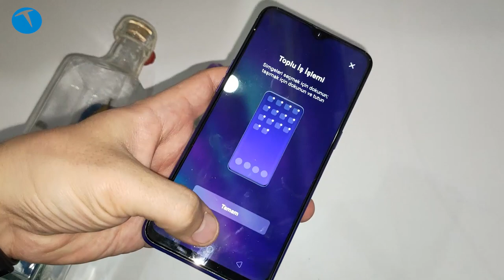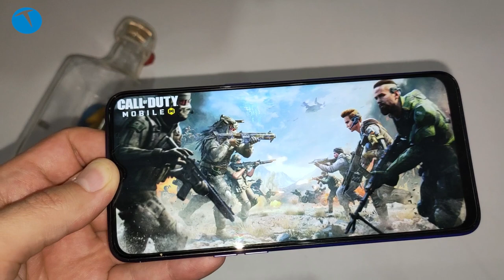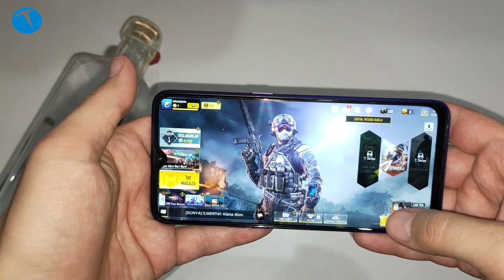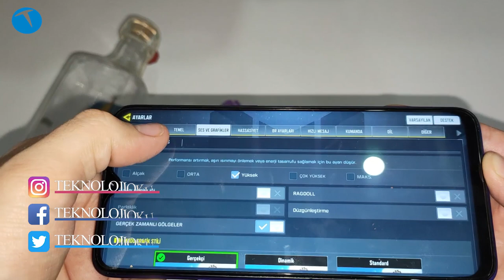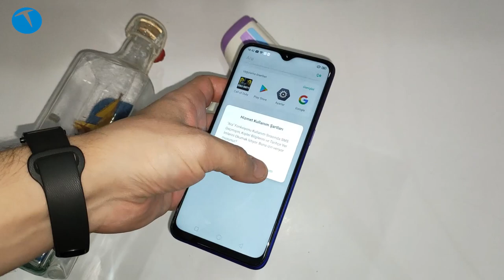Xiaomi Redmi'nin en büyük rakibi oyun testinde! İşte realme 5 Pro oyun performansı!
Bu videomuzda son dönemde dikkatleri üzerine çeken realme 5 Pro cep telefonunun oyun performansına göz atıyoruz.

Telefonla 15 dakika boyunca oyun oynadık ve video sonunda ısı değerini kontrol ettik. Genel anlamda realme 5 Pro'nun CoD Mobile tarafında başarılı bir performans sergilediğini söyleyebiliriz.